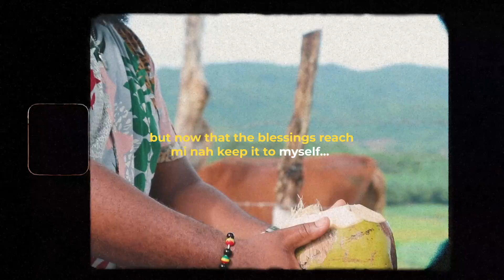Johnoy J. Davis- BLESSINGS A FALL PON ME [OFFICIAL LYRIC VIDEO]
Artist: Jahnoi
Songwriter: Johnmark Wiggan & Johnoy J. Davis [Jahnoi]
Riddim: Daniel 'Ears' Beverley [Blessed Riddim]
Producer: Johnoy J. Davis [Jahnoi]
Mix and Master: Johnoy J. Davis [Jahnoi]
Visuals: Uneque Production Entertainment Studios
Director: Demron Anderson [Uneque Production Entertainment Studio]

Powered by: Airwaves Global Entertainment

Proverbs 10:22 States, "The Blessings of the LORD maketh one rich, And He adds no sorrow with it.

This scripture is the foundation on which this song is being driven. My heart is that you will see the blessings of God on your life, irrespective of your current situation

Lyrics:
Intro

Huuu Yeah now now
Aah Aah
So dem seh the blessing a the Lord makers rich enuh
And addeth no sorrow
Let’s go
Longtime life stay sane way, so mi pray fi the blessing fi come my way.
So mi a jump and a laugh and skip and a praise cuz today’s my day

Chorus
Blessings a fall pon me oh Blessings a fall pon me,
Blessing pon me yeah blessings a fall pon me
Mi nu know bout you, bout you but blessings a fall pon me,
Blessings a fall pon me yeah blessings a fall pon me.

Verse
Nu badda tink because wi always fresh it mean seh yu nu go though nuff stress,
But mi neva yet bad mind nobody else when dem a get bless.
Now mi hear one voice a voice a seh Jahnoi a you up next,

Now mi ready fi receive everything cuz mi done go through my stress.

Verse 2
Excuse Excuse cuz now God a bless and mi need more room.
A true Yu nu know how long mi a pray now God a come through
Now that the blessings reach mi na keep it to myself
Don’t wanna be selfish do Mia share it with my friends

Verse 3
Mi na boast when mi tell unu mi story
Mi just a Mek sure seh God get the glory
Cuz if a neva him mi wuda still a sin,
But him change mi now the wul world know mi.
So when mi a step out mi affi clean,
Shoes match shirt TaJ tell dem weh mi mean.
Big up all the man a God dem a papine,
We a live a life weh dem did tink was just a dream.